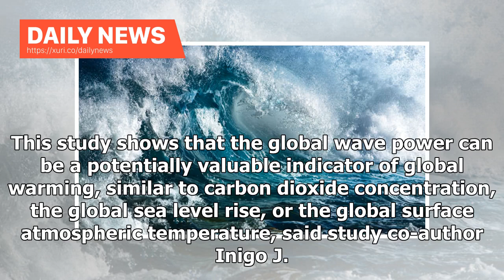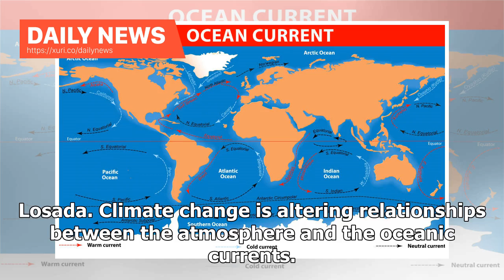Daily News - As The Worlds Oceans Warm, Their Waves Are Becoming More Powerful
As the surface of the world’s oceans continues to warm, scientists at the University of California, Santa Cruz have revealed a direct association with increased wave energy globally. Publishing their work in Nature Communications, the study authors note that coastal communities around the world will be especially impacted, particularly in the face of sea level rise and increased frequency and intensity of storms. For the first time, we have identified a global signal of the effect of global warm...